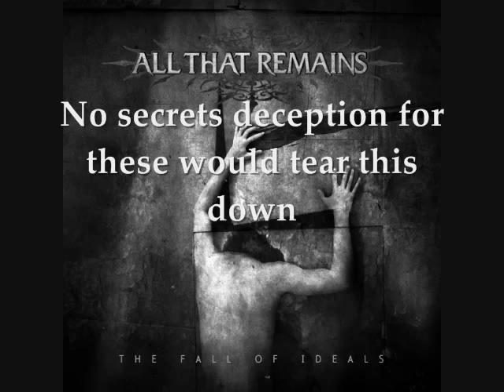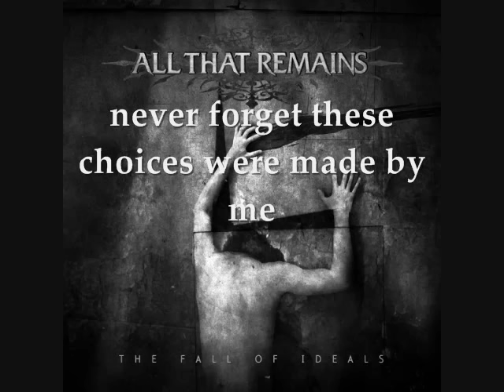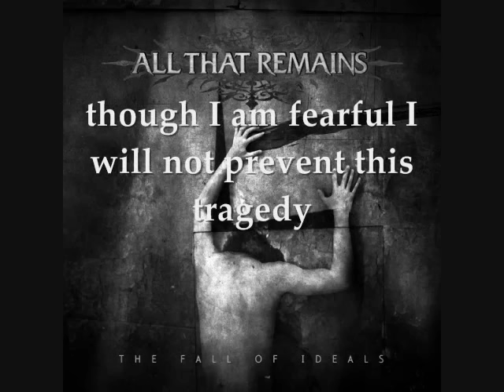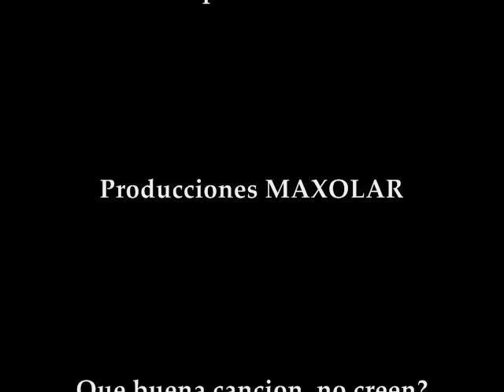All That Remains - This Calling. Lyrics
This Calling
ALL THAT REMAINS
Album: The Fall of Ideals

I secretly crave, crave that scent again
Still feel it pressing on me now
Now with the onset, my flesh is weakening
I steel my nerves for temptations at hand again

And I hear this calling still you don't seem so far at all
And I hear this calling out

No secrets deception for these would tear this down
I'll note the past spare the pain
Words match my deeds with brutal honesty
Never forget these choices were made by me

Not falling victim to the fire that burns inside of me
Though I am fearful I can not prevent this tragedy
My strengths been tested I wear the scars that prove
Still I believe that this calling will see me through